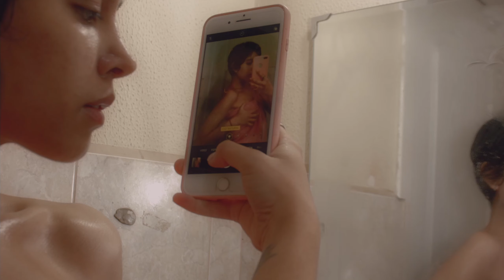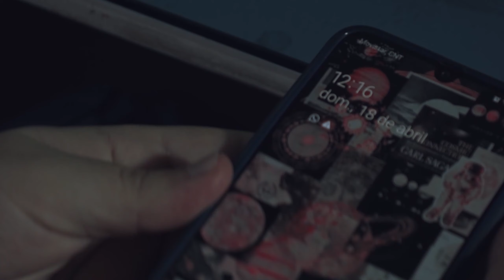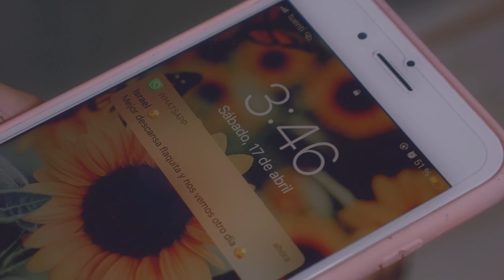CORTOMETRAJE "SEXON'T" | CIEMPIES FILMS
*GUION:
Kerly Chávez
Juan Manuel Lucero
Monserrate Mosquera

*ACTORES

Camila: Melissa Dalmazzo
Israel: Juan Manuel Lucero
Nancy: Kerly Chávez

*CREW

Producción: Monserrate Mosquera/ Tatiana Chuquitarco
Dirección: Kerly Chávez/ Monserrate Mosquera
AD: Mabel Quizhpi
Dirección de fotografía: Martín Sánchez
Gaffer: Christian Peñafiel
Grip: Salvador Yugcha
Sonido: Adrián Loachamin
Dirección de arte: Jorge Sasi
Asistente de arte: Valentina Mullo
Vestuario y Maquillaje: Michaella Dávila